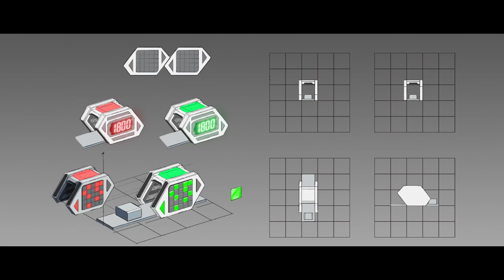Dyson Sphere Program - Traffic Monitor Trailer